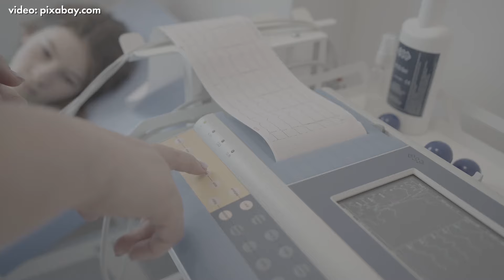Mārcis Auziņš: "Ja gribam bezmaksas medicīnu augstā līmenī, tad kādam par viņu ir jāmaksā"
Ja Latvijas pilsonis nodokļus maksā citā valstī, viņam pienākas tieši tāda pati veselības aprūpe kā tiem, kuri ar saviem nodokļiem šo sistēmu uztur. Vieni saka – tas nav godīgi, otri, ka deklarēšanās un nodokļu maksāšanas jautājumi nebūtu jārisina ar Veselības ministrijas rokām. Ko par to "Lielā jautājuma" diskusijā saka fizikas profesors, bijušais Latvijas Universitātes rektors Mārcis Auziņš?

"Nodokļus maksāt ir nepieciešams, un tikai tad mūsu bērniem būs bezmaksas izglītība un medicīnas pakalpojumi. Es domāju, ka, ja gribam bezmaksas medicīnu augstā līmenī, tad kādam par viņu ir jāsamaksā. Un tā abstrakta valsts vai nauda, kas no kaut kurienes rodas, bet tā ir nauda, kas ir valstī, rodas no mums, no mūsu nodokļiem, ja mēs tos maksājam. Mēs tos kopīgi maksājam un kopīgi arī prasām pakalpojumus, bet šobrīd tas nestrādā, tāpēc es šobrīd būtu par to, ka mēs noteiktu gradāciju, kas kuram ir pieejams," saka Auziņš.

"Man šķiet, ka šī sajūta Latvijā, ka, ja mēs gribam bezmaksas medicīnu, tad kādam par viņu jāmaksā, mums līdz galam nav izveidojusies. Arī "virtuves sarunās" paziņot, ka ir atrasta iespēja nesamaksāt nodokļus, droši vien izskatīsies stilīgi," norāda Auziņš.

"Ideālā pasaulē visiem valsts pilsoņiem būtu jābūt nodrošinātai medicīniskai aprūpei un valsts caur saviem sociālajiem fondiem to nodrošina, bet mēs nedzīvojam ideālā pasaulē. Vēl jo vairāk pasaulē ir ļoti dažādi veselības aprūpes modeļi. Kādā valstī no nodokļu maksātāju naudas tiek nodrošināti ļoti kvalitatīvu un plašu medicīnas pakalpojumu apjomu un otrs, ka ir apdrošināšanas medicīna, piemēram, ASV, kur darba devējs nodrošina apdrošināšanu arī maniem ģimenes locekļiem. Ja tev ir apdrošināšana, tad tev ir pieejama liela daļa medicīnas pakalpojumu, ja nē, tad ir pieejami par pilnu maksu. Ja tev nav apdrošināšanas, tad tu, visticamāk, neesi gana labos darbos, kur darba devējs nodrošina apdrošināšanu, kā dēļ cilvēki var nonākt ļoti sarežģītā situācijā," saka Auziņš.

"Mums vajadzētu izdomāt, kurš variants darbojas Latvijā – vai mums ir apdrošināšanas medicīna vai valsts nodrošināta. Uz šo jautājumu mēs līdz galam neesam atbildējuši," piebilst Auziņš.

Kā Mārcis Auziņš, Jurģis Liepnieks un Andrejs Ērglis vērtē vai valsts nodrošinātajai veselības aprūpei jābūt atkarīgai no samaksāto nodokļu apjoma, vērojiet Jauns.lv video.